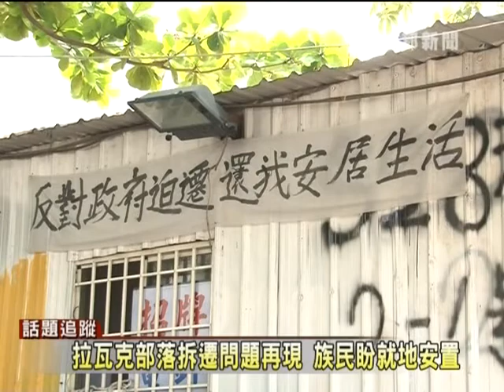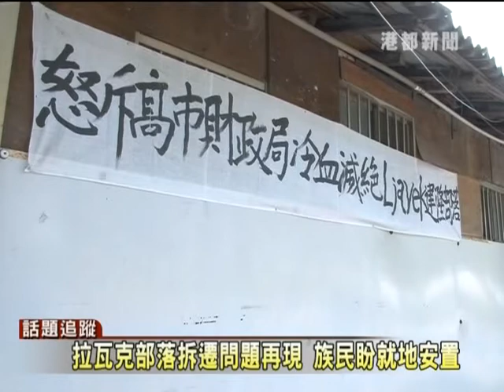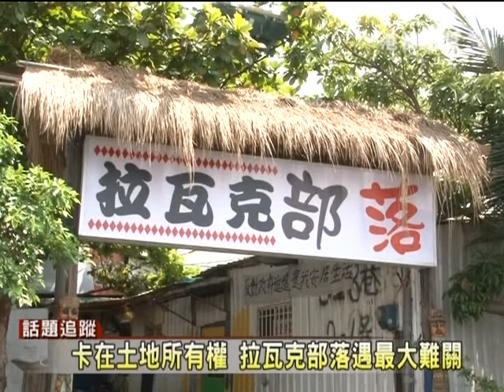TKTV高雄都會台-港都新聞1020524【拉瓦克部落拆遷問題再現 盼民族就地安置】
【拉瓦克部落拆遷問題再現 盼民族就地安置】

都會原住民在市區求生活真的不容易
住在中華五路上的拉瓦克部落
礙於土地所有權的問題
近期內可能面臨被強制拆屋搬遷的窘境
我們的記者實際到部落走一趟
發現當地生活機能並不富足
面對未來充滿茫然。